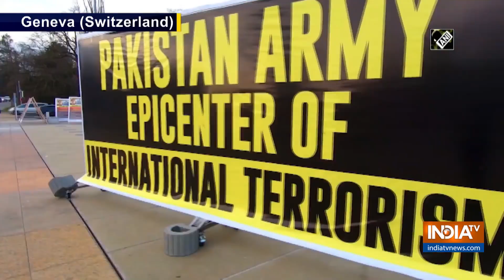'Pak Army Epicenter of International Terrorism' poster displayed at Broken Chair in Geneva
A banner with the slogan - 'Pakistan Army Epicenter of International Terrorism' - has been put up at the iconic Broken Chair during the 43rd session of the United Nations Human Rights Council in Geneva.